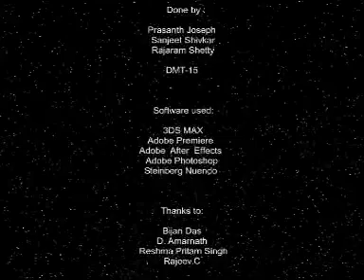Bangalore Student Work 01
Student Work